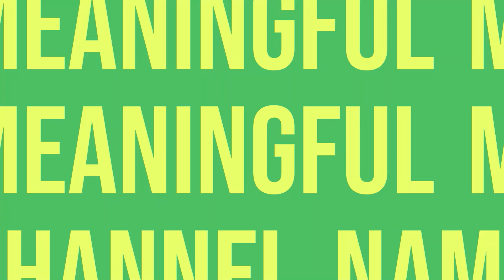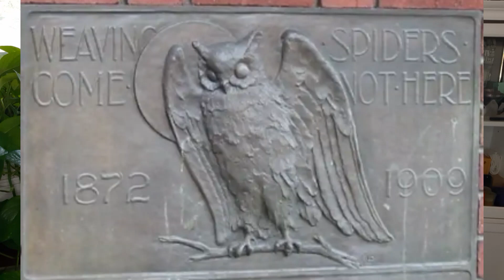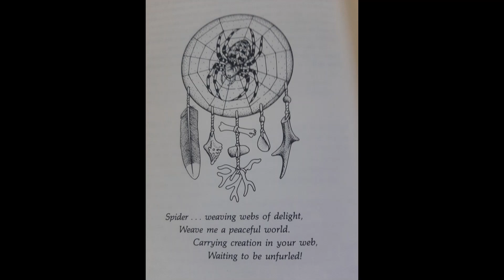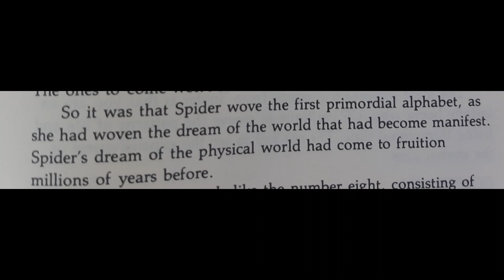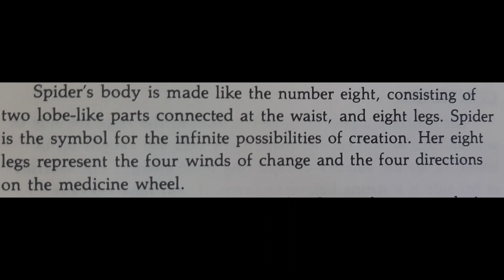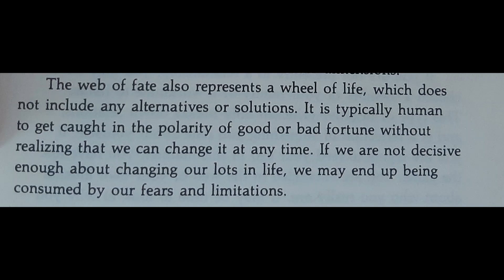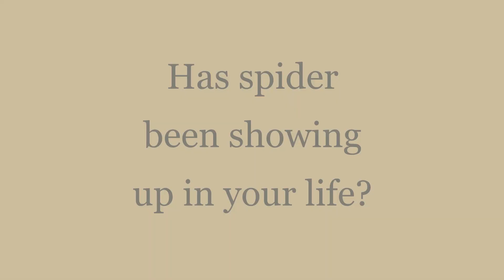Spiritual Significance of a Spider | Symbolic Meaning of Spiders | Animal Omens & Symbols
Spider has been showing up in my life over the past couple of days, so I decided to look into the spiritual meaning of the Spider animal totem.

This message can be interpreted from a dream featuring a spider, finding a spider in your path, or just from seeing one in your day-to-day life. Spirit messages are everywhere, if you know how to find them.